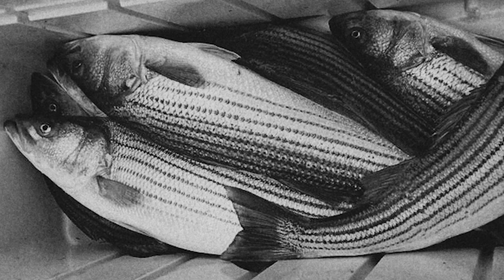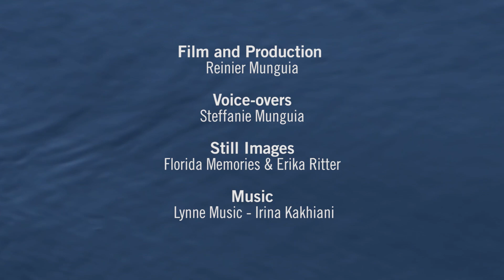The Missing Fish of the Ocklawaha River - Striped Bass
This is the story of the missing fish of the Ocklawaha River  from those who saw their disappearance over the last 50 years. The damaging effects of the Rodman Dam and the failed Cross-Florida Barge Canal continue.  Removal of the dam is the first step towards the restoration of this iconic river.